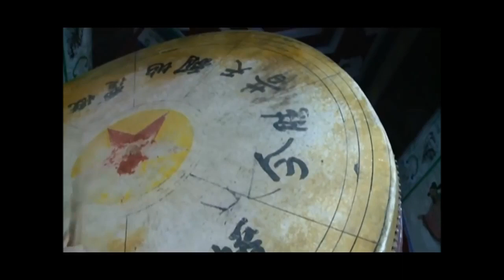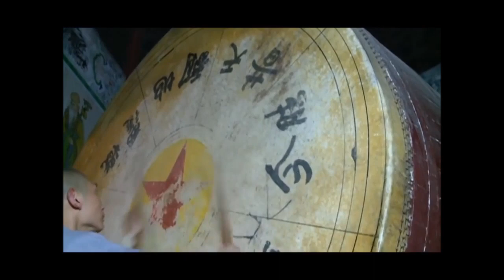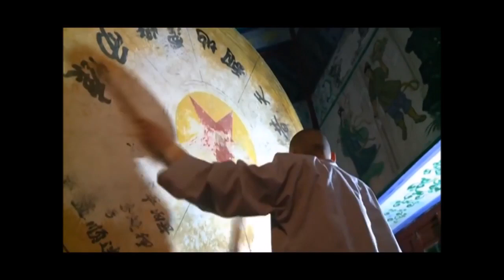Khiển Trống Bát Nhã | Uy lực như sấm chớp hùng vĩ